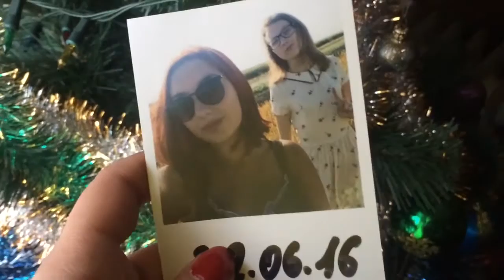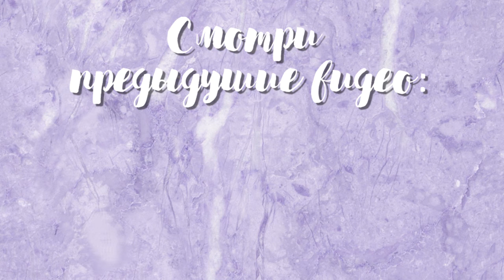ЛУЧШИЙ ПОДАРОК НА ДЕНЬ РОЖДЕНИЯ II DIY+VLOG II Victoria Moon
В этом видео я буду делать подарок-сюрприз своей лучшей подруге и покажу это вам :)